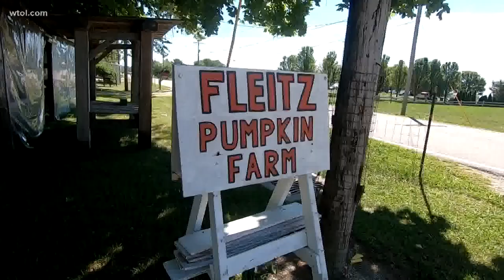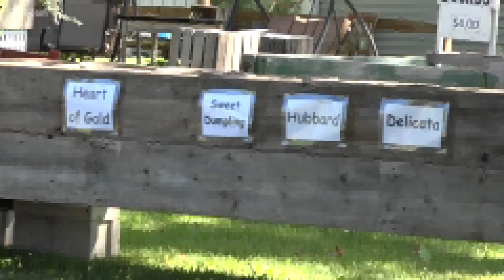Fleitz Pumpkin Farm opens for the season next week for some fall fun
Farm owners expect people to be excited and comfortable coming out, mainly because everything is outside.